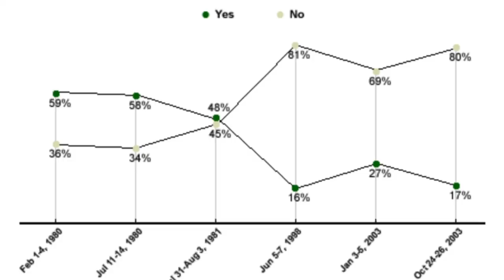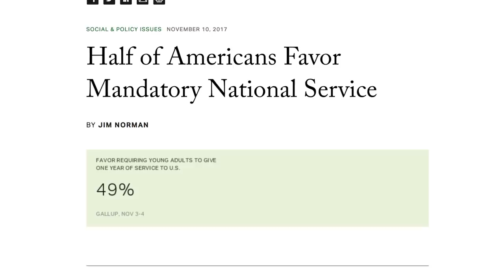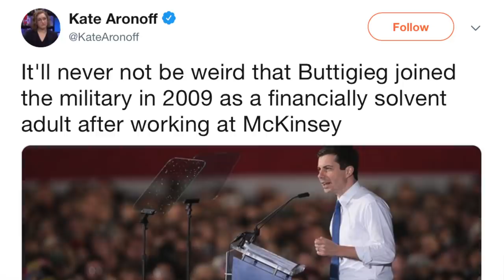WTF: Buttigieg Floats Compulsory National Service to Foster "Social Cohesion"